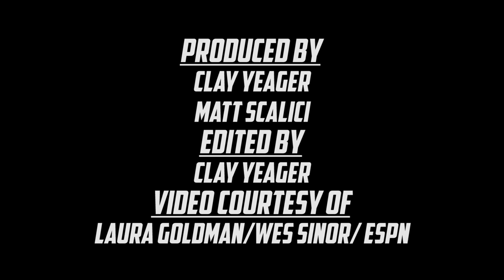Nick Saban's Top 10 Moments: Calling Out the Students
In 2018 Alabama played Louisiana Lafayette hanging 56 points on the Cajuns. One little problem. There were not a lot of people in the stands to witness it and Saban had a few choice words. Al.com's John Talty breaks down this classic moment.

Medical Properties Trust is proud to sponsor Racing for Children’s, the annual event, raising awareness and funding for the fight against childhood cancer and blood disorders.